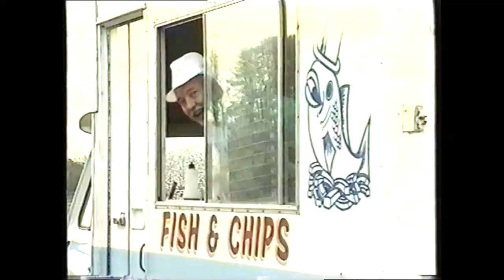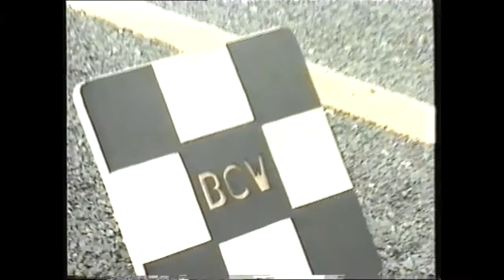1996 RTTC National Womens 10 Mile Time Trial Championship CTT Cycling TT champs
The National TT championship video and presentation from the 1996 Event